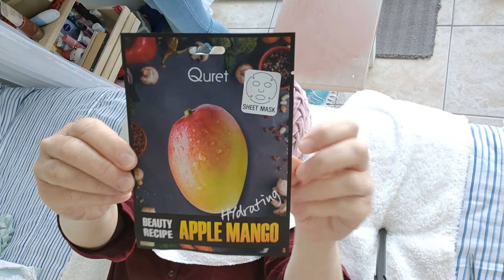Giving My Mom A Makeover!!! (New Skin Routine)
Skin Routine For Mom

Hi everyone :)

I hope you're all having a fantastic week. For today's video I will be giving my mom a makeover and a new skin routine to follow. I hope you enjoy the video and if you would like to see videos like this one in the future, comment down below x.  If you haven't already followed me on Instagram, please do.

Much love
Layla G